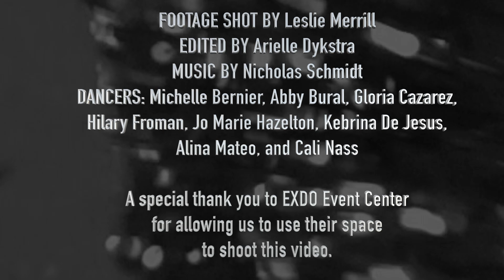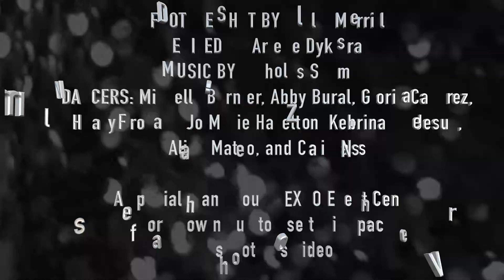Presenting Denver Dance Festival | June 23-24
2018 Presenting Denver Dance Festival

Main Stage | New & Now
Join Presenting Denver and The Robert and Judi Newman Center for the Performing Arts on June 23-24, 2018 for "New & Now" as part of the Presenting Denver Dance Festival. View world premieres by Colorado artists Chadash Contemporary Dance Movement, Edgar L. Page, Gregory Gonzales, Hannah Kahn Dance Company, Helanius J. Wilkins, Kristen Demaree, Moraporvida Contemporary Dance, and The Schiff Dance Collective. Cozy up for an intimate performance in the Byron Theatre to see these amazing artists bring new works to the Main Stage. Tickets for the Presenting Denver Dance Festival "New & Now" concert can be purchased on the Newman Center Presents

Saturday, June 23, 2018 | 7pm
Sunday, June, 24, 2018 | 2pm
Facility: The Robert and Judi Newman Center for the Performing Arts, Byron Theatre located at 2344 East Iliff Avenue, Denver, CO 80210.
Cost: $35 general admission

*Pricing is subject to change without notice. Additional ticketing frees may apply. Artists and program subject to change.

Public Stage | No Walls
Take part in an afternoon of free dance performances on the Boettcher Center Lawn on June 23, 2018. View works by Colorado artists David Taylor’s Zikr Dance Ensemble, Mary Lynn Lewark, Maureen Breeze Dance Theater, Nile H. Russell, Nu-World Contemporary Danse Theatre, Parasol Arts, and Thomas Dance Project on our outdoor Public Stage in the No Walls concert. Bring the kids, pack a picnic, and make an afternoon of it!

Saturday, June 23, 2018 | 4:30pm
Facility: The Boettcher Center Lawn on the University of Denver campus.
Cost: Free
*Open lawn seating. Space is limited and available on a first come, first served basis. Alcohol consumption and smoking of any kind is strictly prohibited. Artist and program subject to change.

Video footage by Leslie Merrill
Video edited by Arielle Dykstra